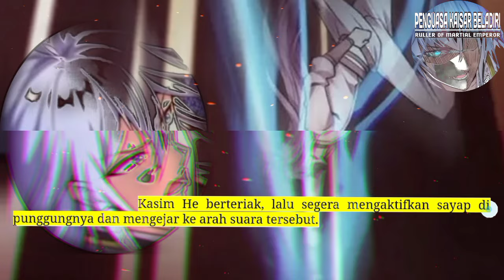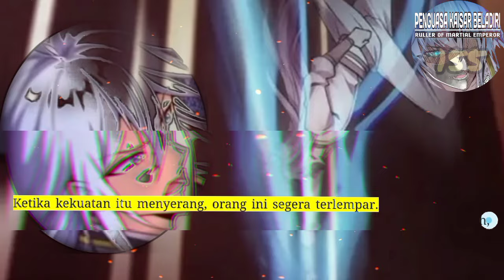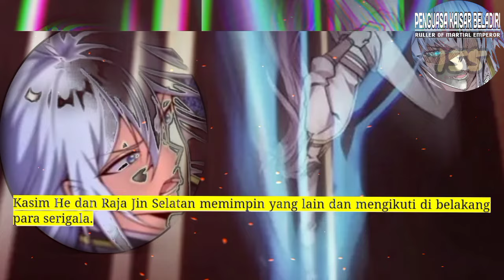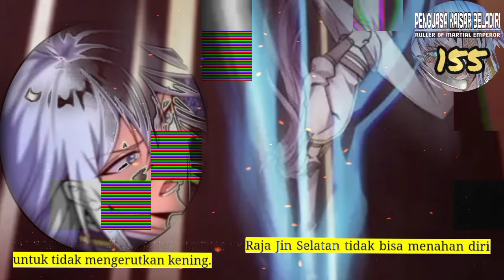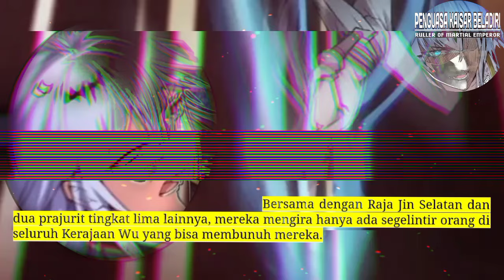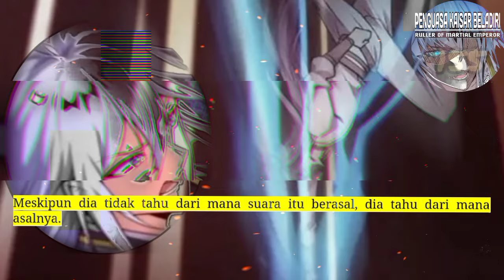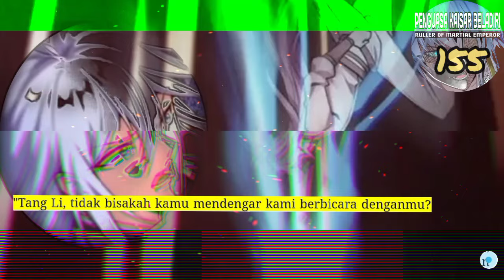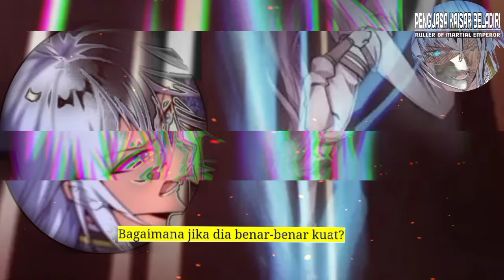Penguasa Kaisar Beladiri season 155